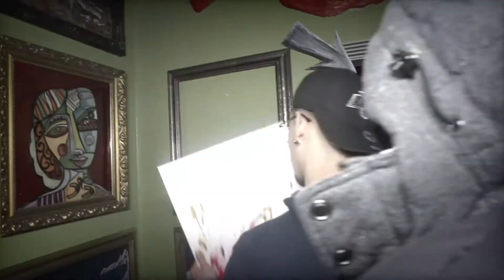Killer Artwork (Deadly Painting)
Watch this murder sense, killing the art game with some killer artwork

Watch as the Artist shoot up the canvas at Memos Canvas Gallery..

Using water gun to make an artwork.

Guillermo Luna

using Acrylic, no brushes to make this.